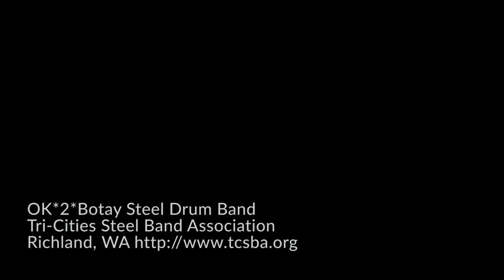"My Girl" OK2Botay Steel Drum Band - TCSBA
"My Girl" by The Temptations, arranged by Ben Leggett for steel pan, performed in the Spokane area while on tour in June 2014. Locations include Silverwood Theme Park, ID; Deer Park, WA; Riverfront Park in Spokane, WA; and the Health and Wellness Fair in Spokane.

OK*2*Botay (OK to Dance) is a community steel pan band of mostly middle schoolers. The band is supported by the Tri-Cities Steel Band Association (TCSBA) in southeastern Washington state.